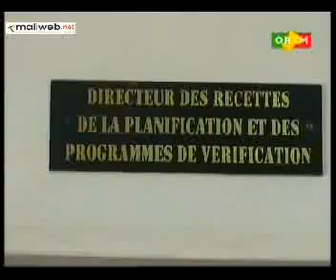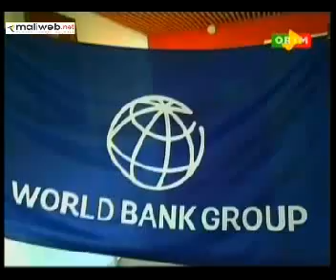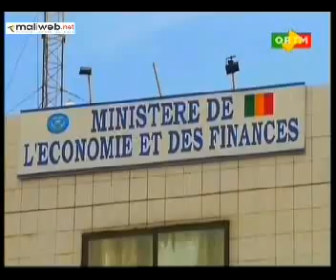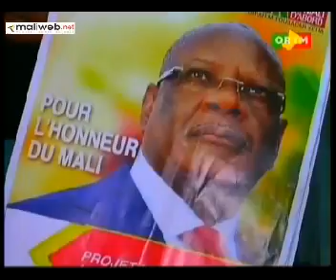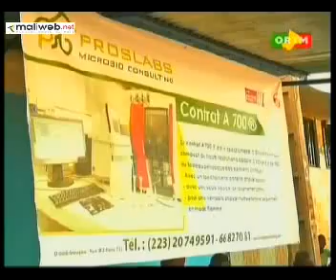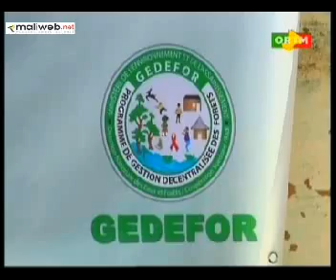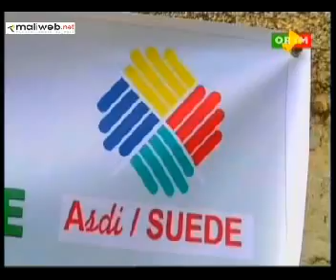ORTM / Journal TV 20h du 04 Septembre 2015